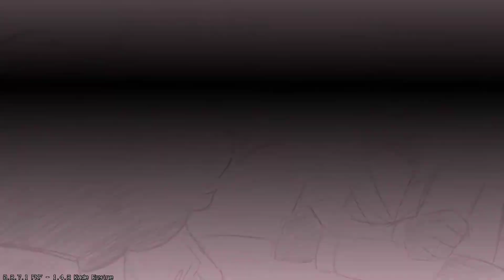Friday Night Funkin - The Date Week